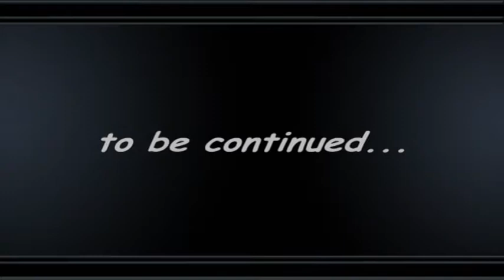KOPPOD`ORO NOVA NAZARE, 6 moths